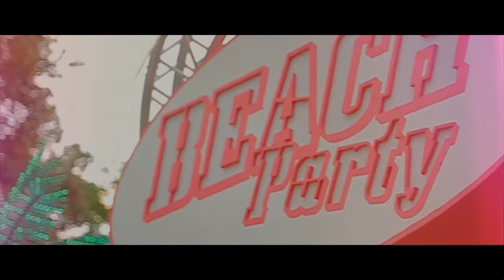Beach Party RECHT - Trailer 2017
Official Trailer Beach Party Recht 2017